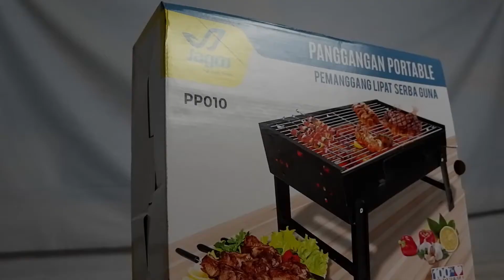Panggangan Portable Multi Square Grill 35 Cm Alat Bakar BBQ Panggangan Portable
Panggangan Portable Multi Square Grill 35 Cm Jagoo Aktivitas pesta bersama keluarga, pemanggang portable multi square grill 35 Cm merupakan teman tepat yang wajib anda miliki. Panggangan ini memiliki desain simpel tapi sangat handal untuk memanggang berbagai menu panggangan.
Terbuat dari campuran alumunium dan besi, bahan campuran alumunium dan besi pilihan membuat produk ini sangat kuat dan tahan lama. Anda dapat panggang dengan bebas membawa panggangan ini tanpa takut rentan patah atau rusak. Seluruh bodi dibuat dari material yang berkualitas sehingga durabilitas yang lebih baik.
- Tidak mudah berkarat
- Bahan berkualitas
- Cocok untuk BBQ-an
- Tahan lama
- Mudah digunakan
Kaki panggangan dapat dengan mudah dilepas dan dipasang kembali.
Ukuran wadah panggangan : 35x27,5 Cm